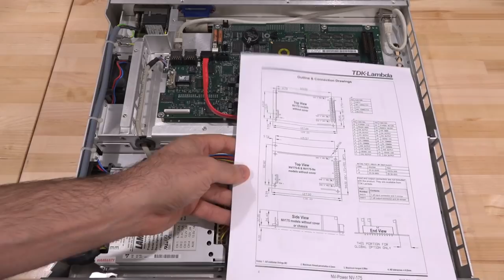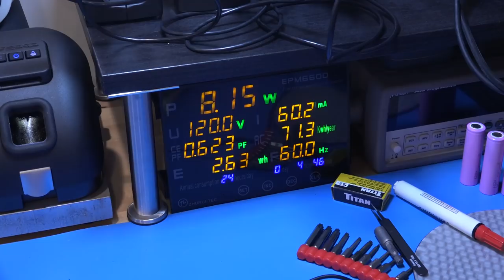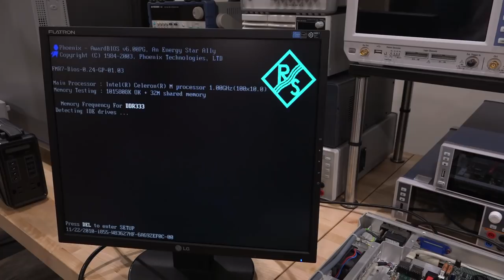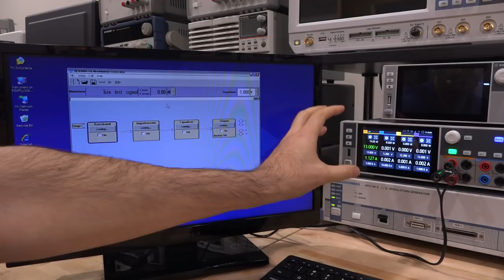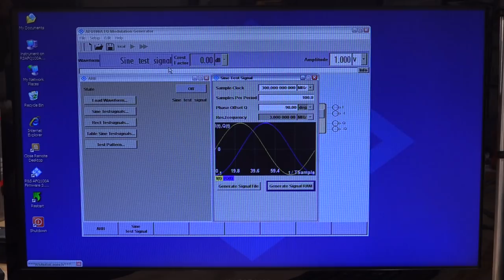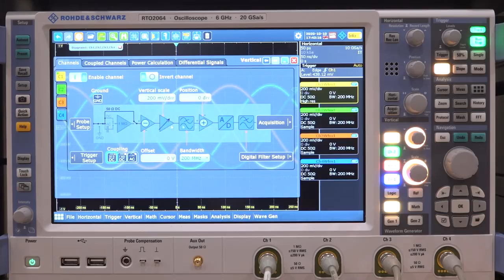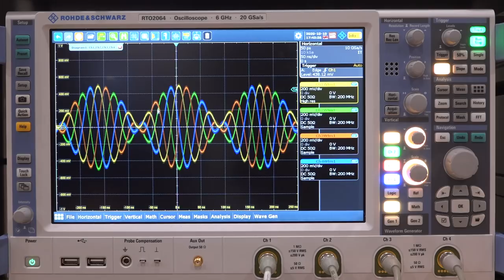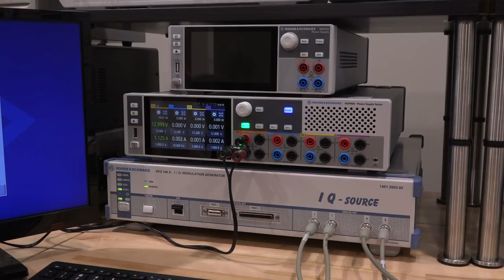TSP #176 - Teardown, Repair & Analysis of a Rohde & Schwarz AFQ100A I/Q (ARB) Modulation Generator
In this episode Shahriar investigates a failed Rohde & Schwarz AFQ100A I/Q (ARB) Modulation Generator. This instrument provide differential I/Q outputs with exceptional SFDR which makes it ideal for various wireless system testing. The instrument shows a stand-by LED but does not power on.
The problem is tracked to the main power supply's soft power-on circuit. After the repair of the power supply, it becomes clear that the main HDD is also defective. An identical donor drive is used to repair the broken HDD main controller board. A full teardown of the instrument is also presented. After the repair, the instrument is used to generate various arbitrary waveforms for performance verification.